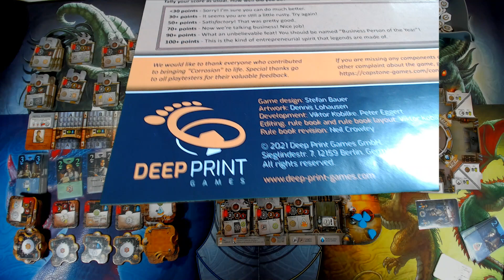Corrosion Solo #1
This is an interesting puzzle of a solo game. Its contradicts traditional engine building games since your engine will eventually go away. Really enjoying this one.